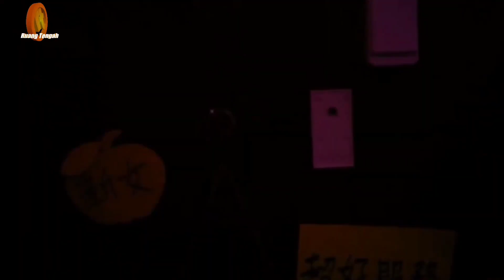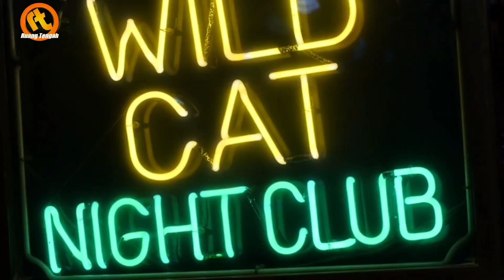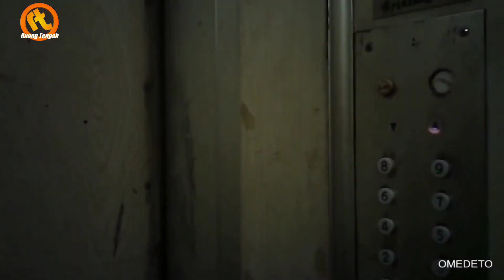Prostitusi di Hong Kong Ternyata Legal Guys.!!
prostitusi hong kong, rumah prostitusi hong kong, fakta prostitusi hong kong

Negara Hong Kong sebenarnya tidak memiliki Undang-Udang yang melarang para penduduknya untuk menjalankan sebuah transaksi seksual.

tetapi Hong Kong memiliki sebuah Undang-Undang yang melarang membentuk sebuah komunitas, perusahaan atau mengontrol sebuah aktivitas yang terkait dengan transaksi seksual.

Maka membuka sebuah bar, klub malam dan lain sebagainya yang memberikan pelayanan seksual adalah ilegal di Hong Kong.

Meskipun Hong Kong memiliki Undang-Undang tersebut.

Mari simak pembahasan selengkapnya sampai akhir video Selamat Menonton.

Subscribe channel ini supaya tidak ketinggalan info dan fakta menarik dari Ruang Tengah For copyright matters please contact us at: THANK YOU to everyone for watching this video and for all of your support! Copyright Disclaimer Title 17, US Code (Sections 107-118 of the copyright law, Act 1976): All media in this video is used for purpose of review & commentary under terms of fair use. All footage, & images used belong to their respective companies.